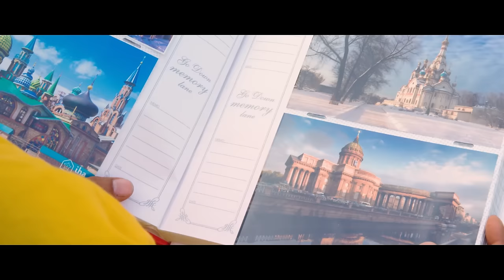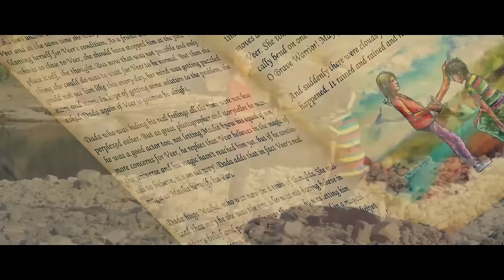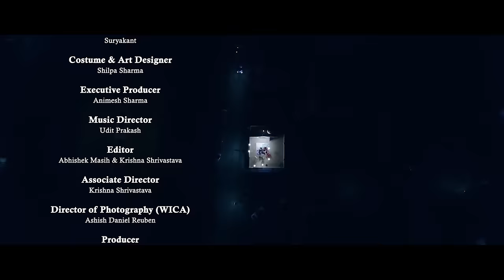Folktale | 100+ International Film Festivals | Multi Award Winning Children Short Film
A young Indian boy's idea of heroism depicted in fables is challenged in the real world as he takes up a journey with his young Russian friend, who he believes is a fairy.

Folktale has been selected at 111 International Film Festivals in more than 25 Countries including 27 awards so far:

Utah Film Festival & Awards USA
San Diego International Kids' Film Festival USA
Kids First Film Festival USA
Schlingel International Film Festival for Children & Young Audience Germany
Festpro Film Festival, Moscow and St. Petersburg Russia
Tampa Bay Motion Picture Industry Professionals’ Indie Film Festival
Roshd Film Festival Tehran Iran
Pharos Best Inspirational Film Festival Greece
Golden Nugget International Film Festival London
Beyond Earth Film Festival India
Jaipur Film World
Moscow International Children’s Film Festival
Luminous Frames Film Festival Denmark
Zero Degree Film Contest India
Land of Enchantment Family Film & Fashion Festival USA
High Tatras Film & Video Festival Slovakia
London Shorts UK
World Film Carnival Singapore
Halo International Film Festival St. Petersburg Russia
Halicarnassus Film Festival Bodrum Turkey
Iron Dragon TV Action Fest Texas USA
Iconic Images Film Festival Lithuania
Baliwood Bali World Independent Short Film Awards
Boden International Film Festival Sweden
Kino Zone Awards Varna  Bulgaria
Genesis International Fest Moscow Russia
Film Olympiad Athens Greece
SOTAMBE International Film & Arts Festival Zambia
Cairo Indie Short Festival Egypt
Aporia International Village Film Festival South Korea
Banaras Film Festival
Florida South Asian Film Festival USA

Original content by Keep Rolling Films.